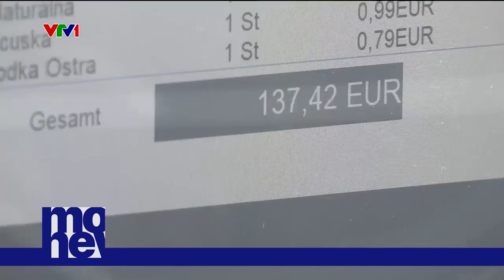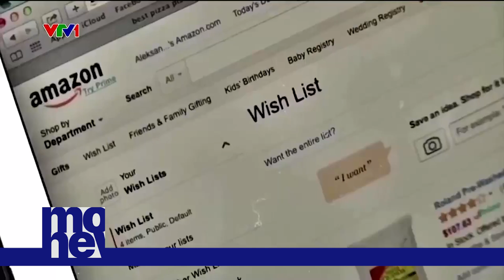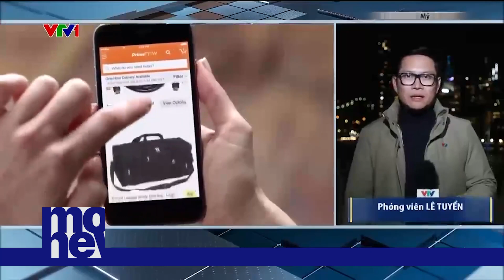Thế giới vào mùa mua sắm cuối năm 2023| VTVMoney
Mỹ, Trung Quốc và nhiều quốc gia đã bước vào mùa cao điểm mua sắm cuối năm...